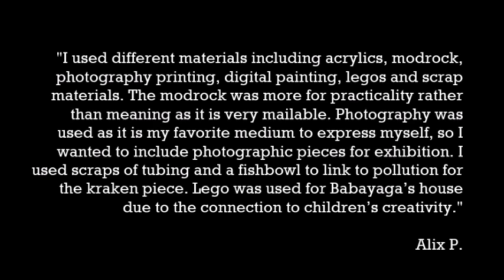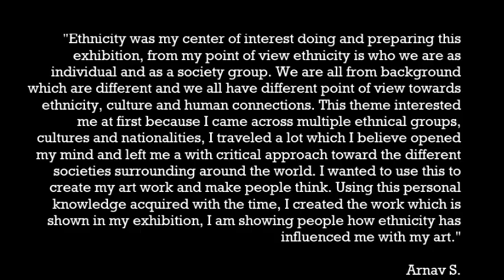IB Art Exhibition 2021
This year, due to the unexpected closure of the school and lockdown enforced on the island, our IB Art students have not had the chance to display their work to the public. For the last 2 year, Oliver A., Alix P., and Arnav S., have worked very hard on several pieces of various theme and style. With this video, we would like to share with you their beautiful creations.